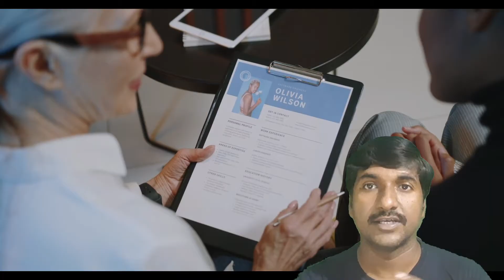How to Explain myself as a selenium Automation Tester in The Interview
In this video you will know how to introduce yourself as a automation testing engineer. This is the first question you faced in any interview like can you tell me something about yourself or Describe something yourself or introduce yourself or explain something about yourself.